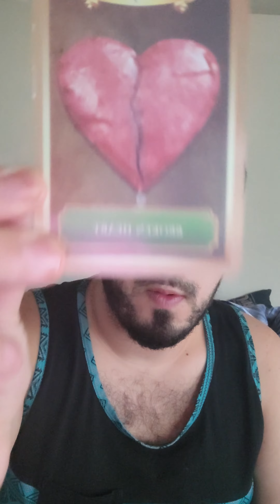QUICK READING OF THE DAY